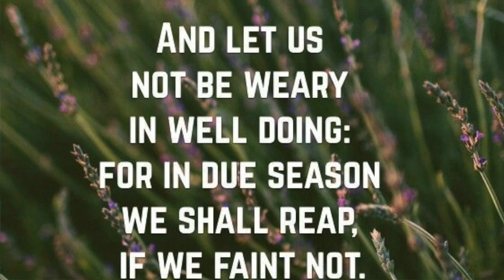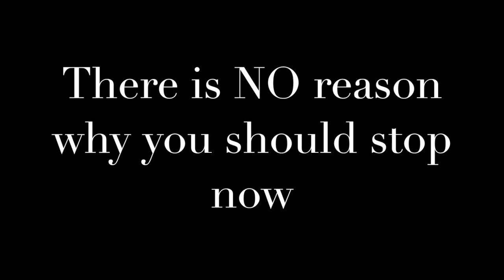A Tribute To Dad (Dr. Abagon)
This video is about A Tribute To Dad (Dr. Abagon)